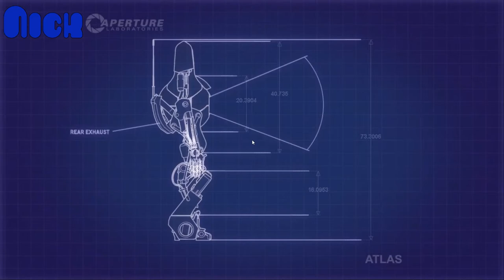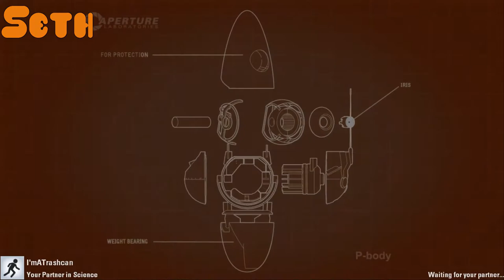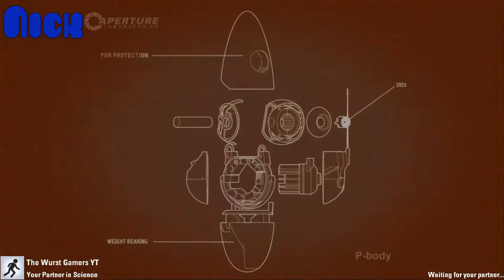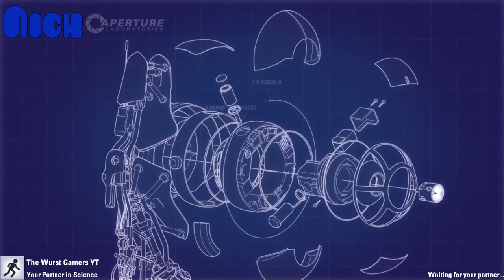Why Portal 2 Is Still The Best Game Ever | Portal 2 Ep. 1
9 years later and this game is still hilariously fun!

Make sure you Sub so you see when we upload our next video!